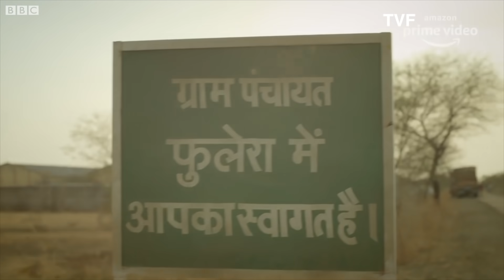TVF Panchayat: Raghuveer Yadav, Neena Gupta, Jitendra Kumar, निर्देशक Deepak Kumar Mishra से बातचीत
कोरोना वायरस और लॉकडाउन के इस दौर में सिनेमाघरों में ताले लटके हैं और घर में फंसे लोगों के लिए मनोरंजन के लिए टीवी एकमात्र सहारा लगता था. लेकिन डिजिटल एंटरटेनमेंट प्लेटफ़ॉर्म ने इंसान को टीवी से आगे जाकर मोबाइल फोन पर इसका ज़रिया दिया. हाल में टीवीएफ़ की एक सिरीज़ पंचायत रिलीज़ हुई, जिसमें ग्रामीण भारत की झलक दिखी. इसमें रघुवीर यादव और नीना गुप्ता जैसे पुराने दौर के दिग्गज चेहरे दिखे तो जितेंद्र कुमार, चंदन रॉय और फ़ैसल मलिक जैसे नए दौर के कलाकार भी. और इन दोनों के बीच सामंजस्य बना तो कुछ अलग ही बन गया. इसे बनाने वालों का मानना है कि लॉकडाउन ने इसे फायदा पहुंचाया क्योंकि घरों में कैद लोगों ने इसे देखने में ज़रा देर नहीं लगाई. अभी से ये सवाल उछलने लगा है कि इसका दूसरा सीज़न कब आएगा. बीबीसी संवाददाता जुगल पुरोहित ने पंचायत सिरीज़ में प्रधान पति बने रघुवीर यादव, प्रधान नीना गुप्ता, सचिव जितेंद्र कुमार, इसके डायरेक्टर दीपक कुमार मिश्रा और लेखक चंदन कुमार से ब्योरेवार तरीके से बातचीत की. ये सिरीज़ कैसे बनी, दूसरा सीज़न कब आएगा, नए दौर के रचनात्मक कामकाज पर इनकी क्या राय है, आगे क्या होगा, कोरोना और लॉकडाउन ने हमें क्या सिखाया है, इस बारे में चर्चा की. वीडियो को एडिटिंग से सजाया है काशिफ़ सिद्दीक़ी ने.